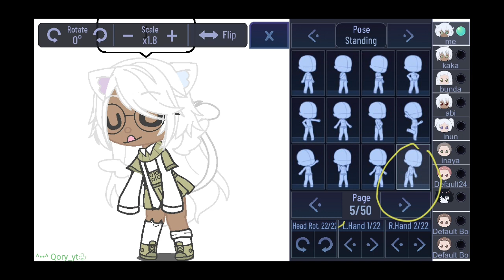tutorial dance || ghaca clup || gabut